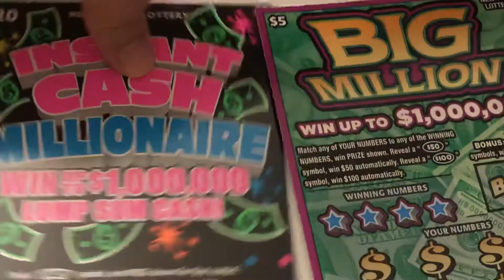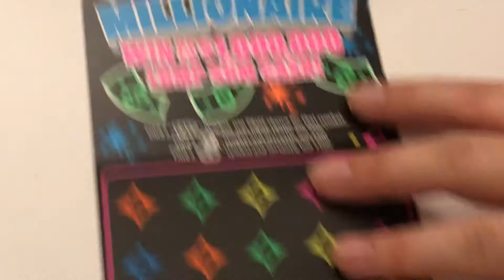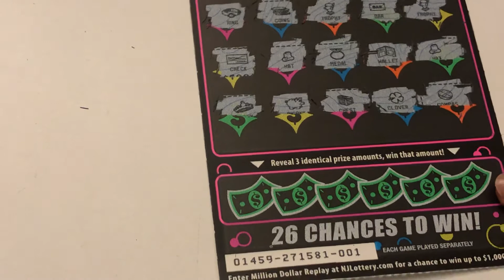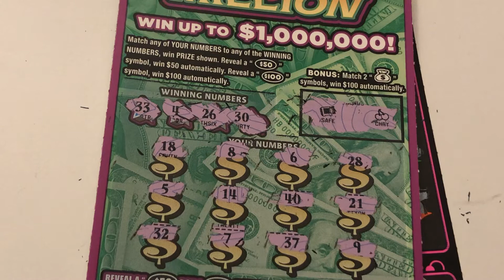New Jersey & New York Lottery - 7/8/20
😄 I always enjoy the games even though I don't win anything. It's just fun..!